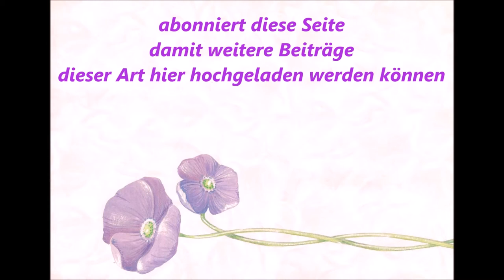1172 * Der Sportler * M.-Gladbach * K. Meziani (SR Garath) vs. Abd. Güneser (Mohnheim) 10.12.2011